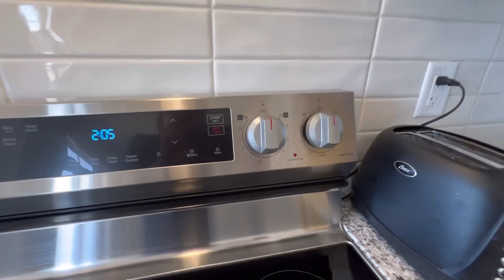House Tour Of Canada 2023